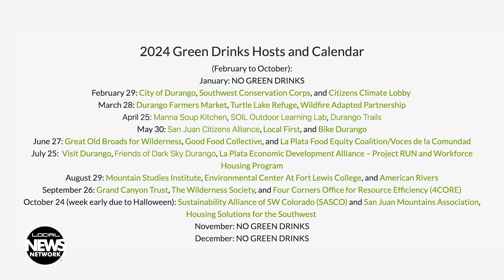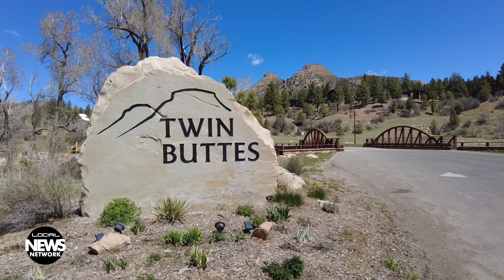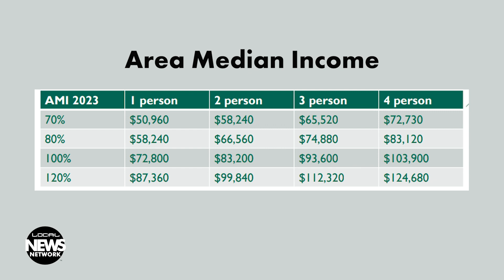Expanded Community Services Through Housing and Transportation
Durango is abuzz with sustainability initiatives and community development. Durango Green Drinks offers monthly gatherings for networking and learning about local sustainability efforts, hosting nearly 30 organizations throughout the year. La Plata Open Space Conservancy received accreditation, joining a nationwide network focused on land conservation. The Durango City Council approved an agreement for the development of 30 affordable housing units at the former Animas High School site in Twin Buttes, while Durango Transit expands its on-demand microtransit service hours due to increasing ridership. By Hannah Robertson.